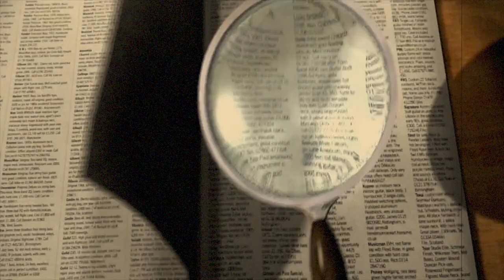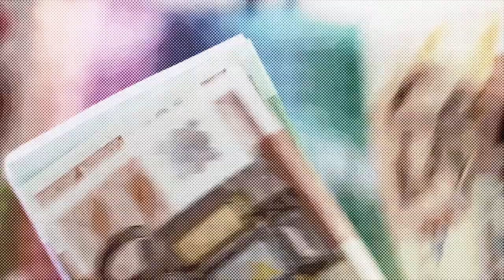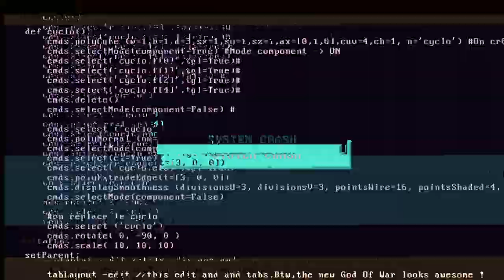OS MISTÉRIOS DO ÚLTIMO DIA DA PRINCESA DIANA E DODI AL-FAYED | Parte 2 | Com Y! NEWS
A Princesa Diana estaria completando 59 anos de idade nessa semana se não tivesse falecido no misterioso acidente em 1997 com apenas 36 anos de idade. Mais de 20 anos depois, esse fatídico acidente voltou a ser assunto pois o Anonymous teria supostamente vazado informações que jogaram ainda mais lenha na fogueira sobre os muitos mistérios em torno do fim da princesa Diana! O que é verdade e o que é mentira a gente vai desvendar hoje e tutupom.